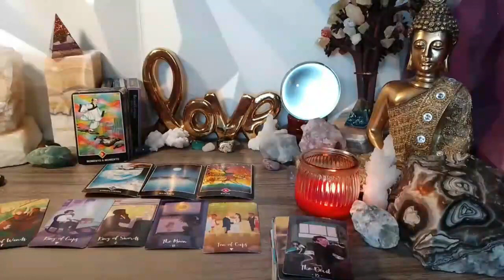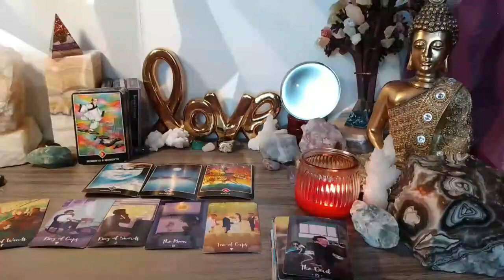LEO 🥶THE SILENCE BEFORE THE STORM 😱 YOU HAVE NO IDEA ABOUT❗️🙏 DECEMBER 2023 TAROT READING